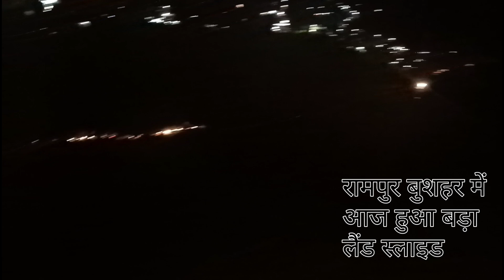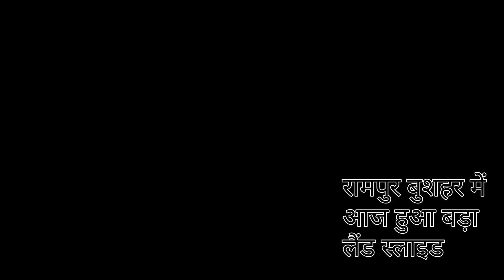Rampur Bushahr Mein Aaj Hua Bda Land Slide